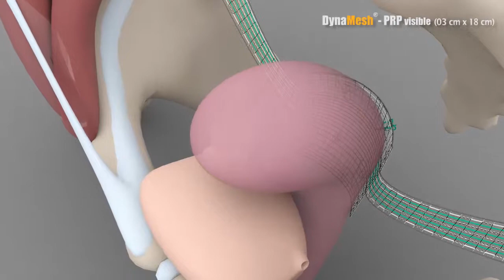DynaMesh®-PRP - Animation: Hysteropectopexy - Posterior Fixation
Animation on the medical device: DynaMesh®-PRP visible 03 cm x 18 cm - hysteropectopexy - posterior fixation - Vi053xx01_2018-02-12